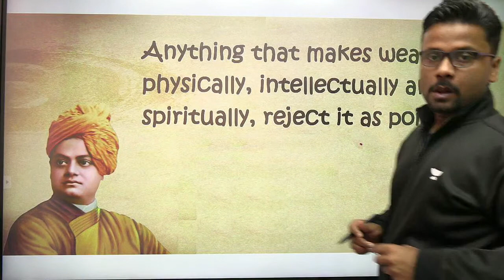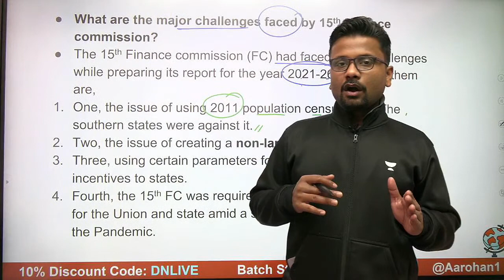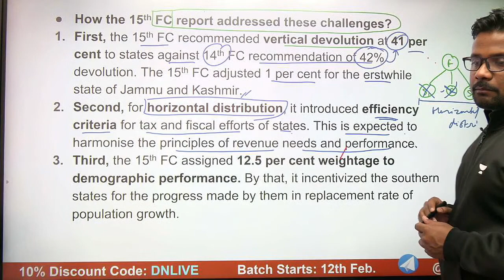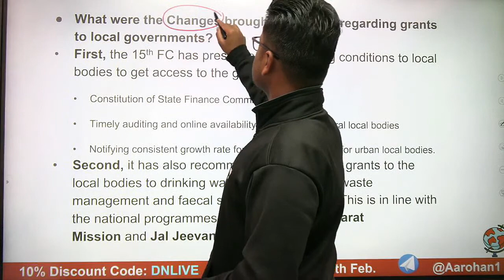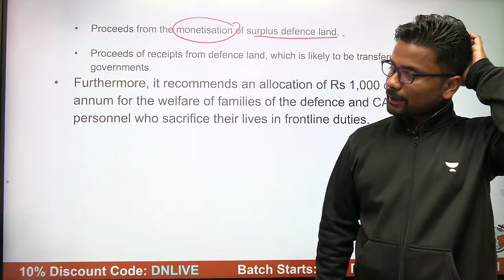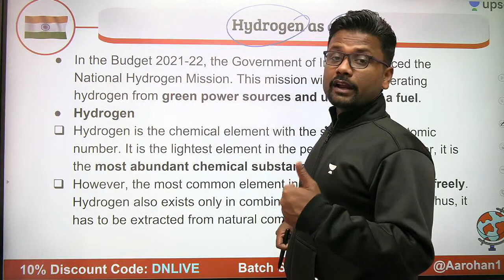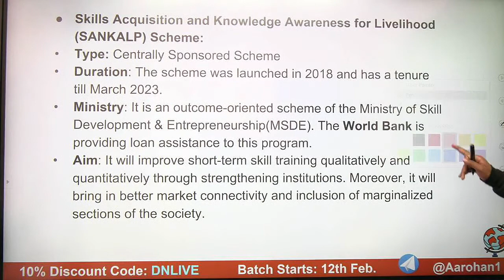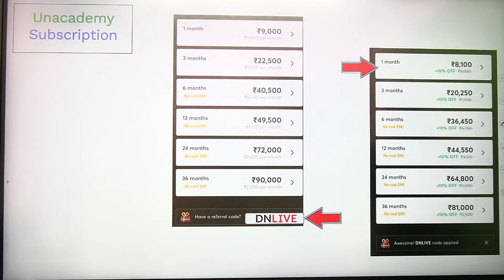उम्मीद 2021| Newspaper Analysis | 19 February 2021 | The Hindu | Indian Express | PIB | UPSC CSE/IAS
👉 A Summit to Transform Your CSE Preparation Unacademy Summit 2.0

1. Learn from your favorite teacher
2. One Subscription, Unlimited Access
3. Learn from your favorite teacher
4. Real time interaction with teacher
5. You can ask doubts in live class
6. Limited students
7. Download the videos & watch offline

✿ UPSC CSE 2021-22 Morning Shows:

07:00 AM - UPSC CSE 2021-22 | Daily Current Affairs by Pawan Kumar Sir
08:00 AM - Daily Current MasterSeries by Durgesh Sir
09:00 AM - The Hindu Editorial by Ashirwad Sir

04:00 PM - Polity by Pawan Sir
05:00 PM - IR by Siddharth Sir (Mon,Tue,Wed)
06:00 PM - Economics by Ashirwad Sir
07:00 PM - World History by Durgesh Sir
09:00 PM - Disaster Management by Naman Mittal Sir